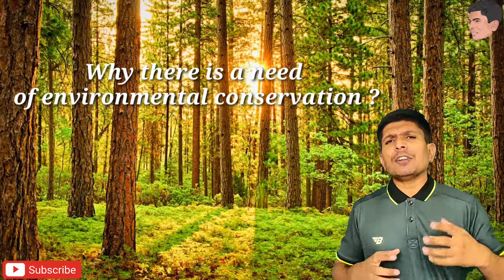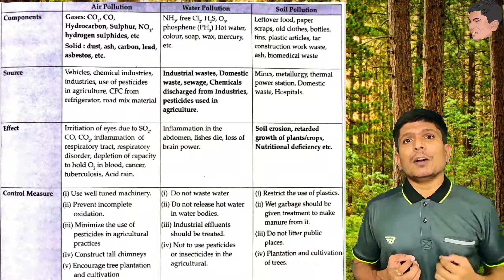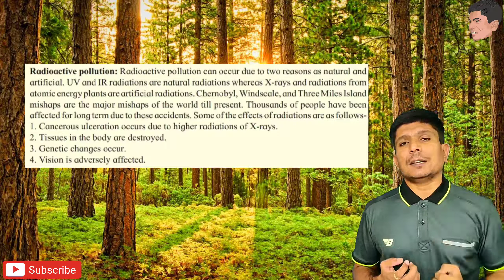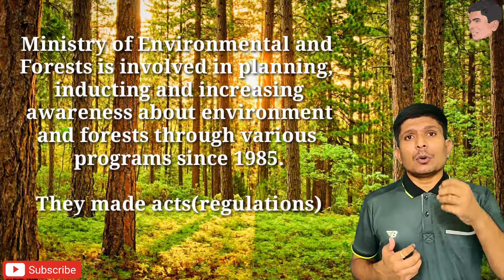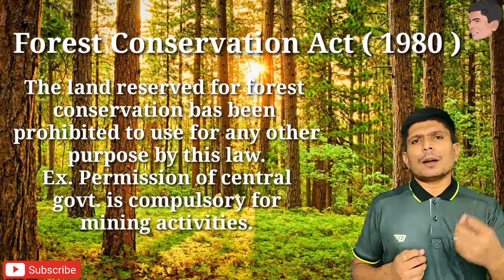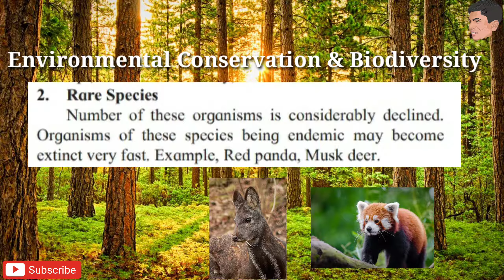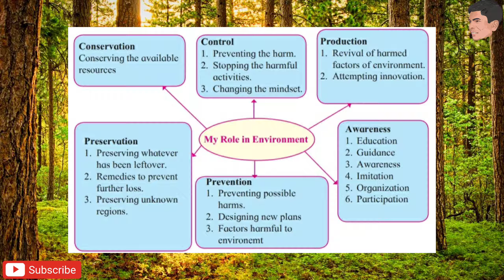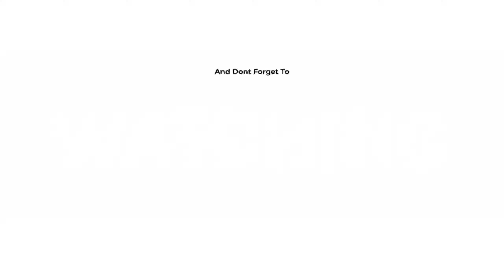Conservation of Environment ( Our Environment ) ( Environmental Management ) ( Class 10 )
This video will help you to understand the need of Environmental conservation.

Environmental protection is the practice of protecting the natural environment by individuals, organizations and governments. Its objectives are to conserve natural resources and the existing natural environment and, where possible, to repair damage and reverse trends.

Due to the pressures of overconsumption, population growth and technology, the biophysical environment is being degraded, sometimes permanently. This has been recognized, and governments have begun placing restraints on activities that cause environmental degradation. Since the 1960s, environmental movements have created more awareness of the multiple environmental problems. There is disagreement on the extent of the environmental impact of human activity, so protection measures are occasionally debated.